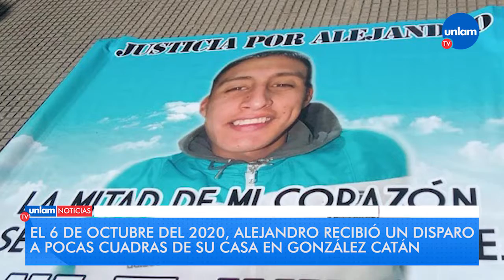La familia de Alejandro Espíndola continúa pidiendo justicia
📍 El 6 de octubre del 2020, Alejandro Espíndola, de 23 años, fue a un kiosco cerca de su casa en la intersección de las calles Cobos y Athos Palma,en González Catán. 🔉 En ese momento sonó una alarma vecinal y, según testigos, el oficial, Marcos Gallardo, que se encontraba de civil, confundió al joven con un ladrón y le disparó con su arma reglamentaria, hiriéndolo en la ingle.

▶️ Tras estar internado 17 días en el Hospital Simplemente Evita, falleció el 23 de octubre.
A más de 6 meses del confuso episodio, su familia continúa pidiendo justicia y que se acelere la causa.